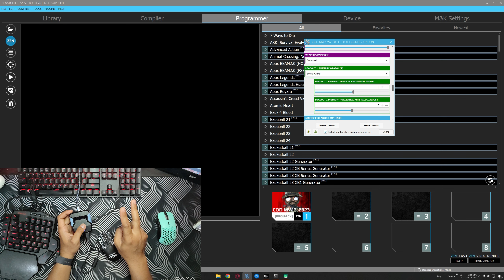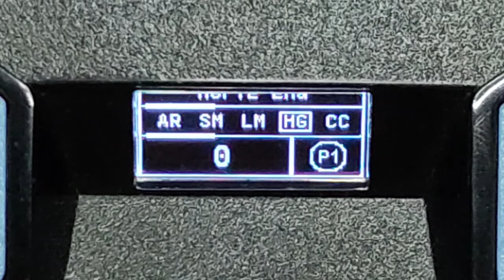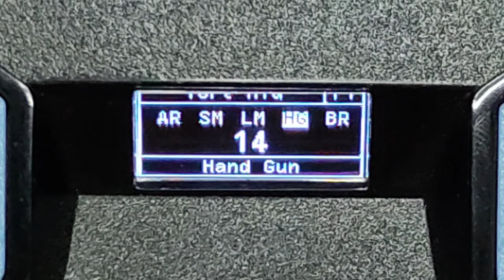AMR 9 Anti Recoil || Cronus Zen PC Mouse and Keyboard